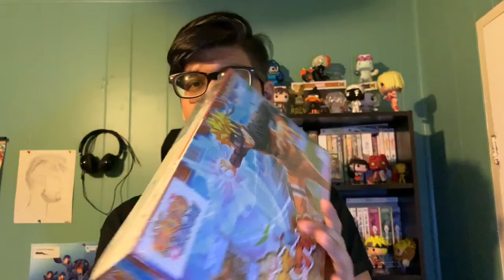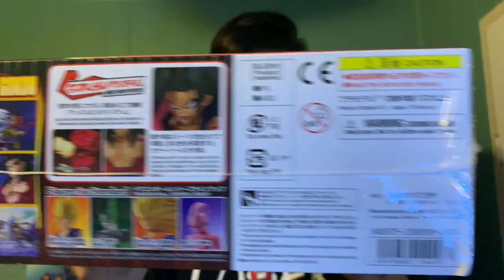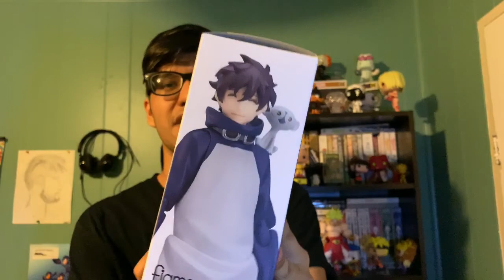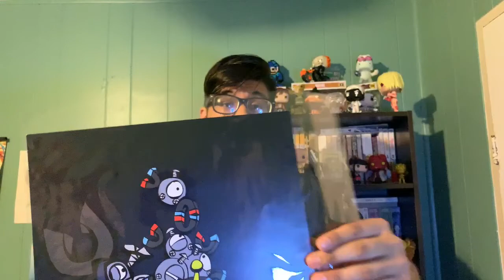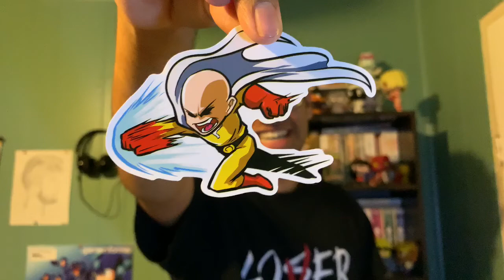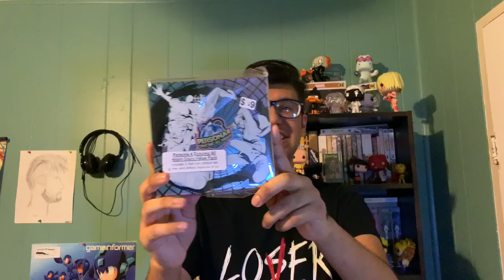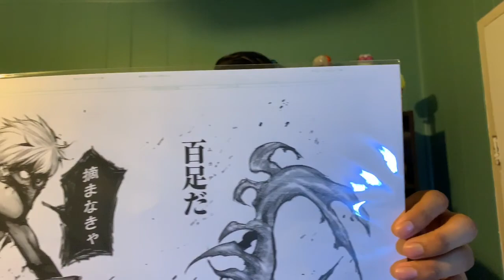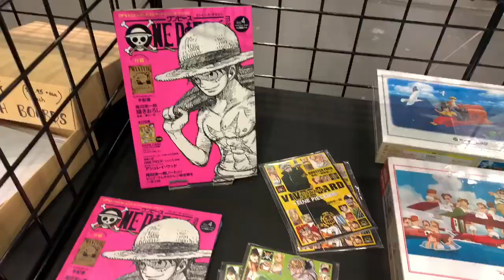Crunchy Anime Expo Haul 2018[LETS GET IT!!]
I cosplayed as Yu from Persona 4 and if you attended I hope you had an awesome time like I did!!! See ya!